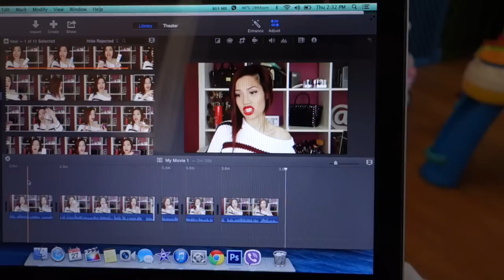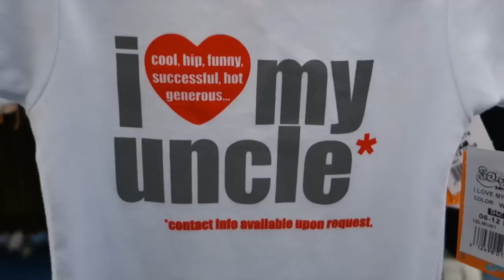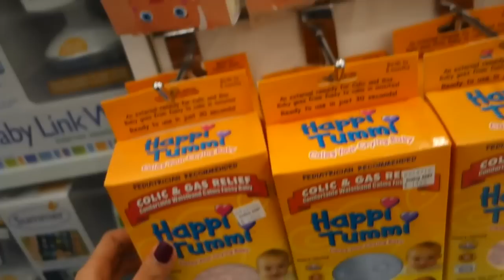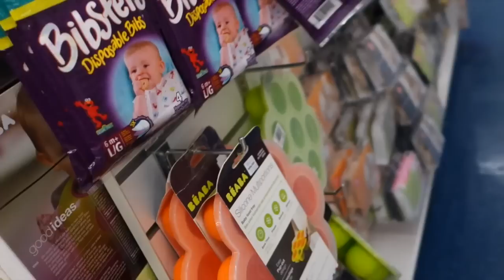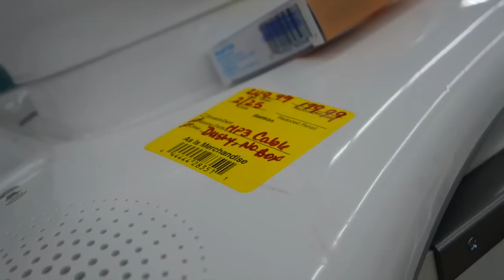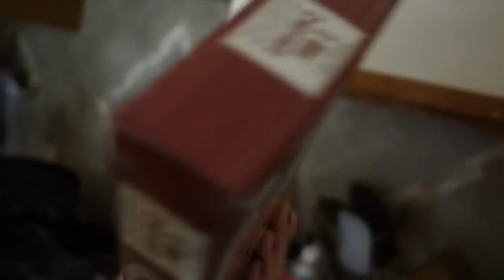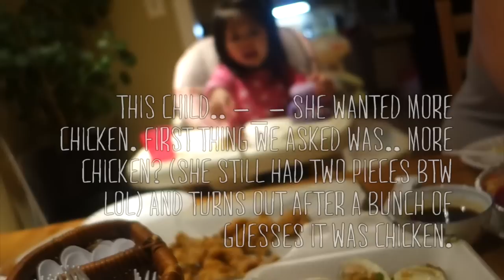VLOG #198 - I'M THE CAPTAIN!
Inglesina Fast Table Chair Shown
Foscam (what we use to watch ayva)
(they have a 6 or 8 pannel)
THINGS FREQUENTLY USED AND SHOWN
AYVA'S CARSEAT (A CONVERTIBLE)
MIYA'S CARSEAT
MIYA'S WALKER
MIYA'S JUMPER
MIYA'S MAMAROO
MIYA'S BATHTUB

SONY RX100 MARK II
What do I use to edit my videos?
iMovie